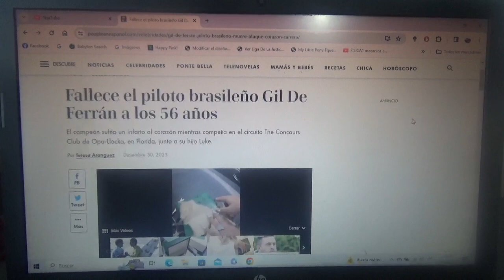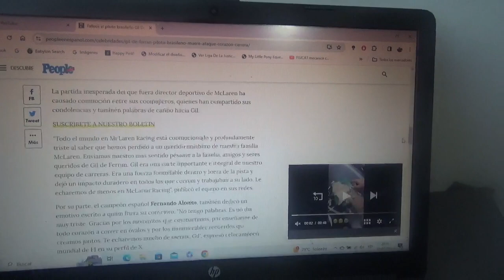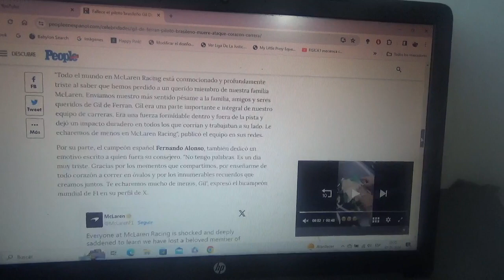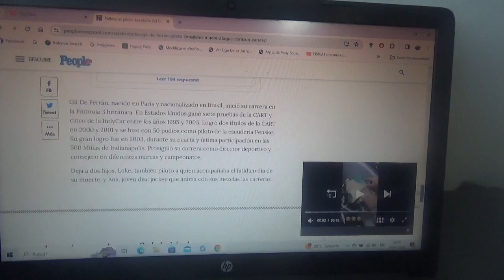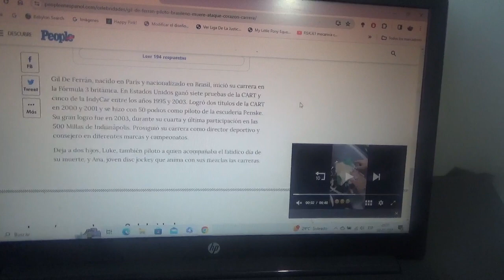Falleció el legendario piloto franco-brasileño Gil de Ferran a los 65 años de edad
En sus últimos años fue asesor del equipo Mclaren en F1 e IndyCar y además obtuvo numerosos triunfos uno de ellos en 2003 en las 500 Millas de Indianápolis con la marca Penske además de haber participado en diversas disciplinas tuercas